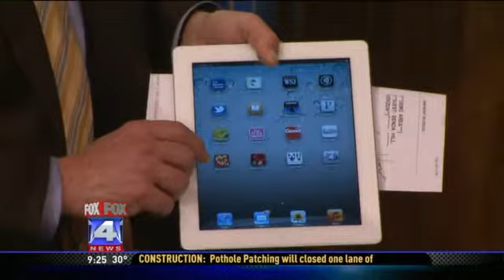Be My Digital Valentine